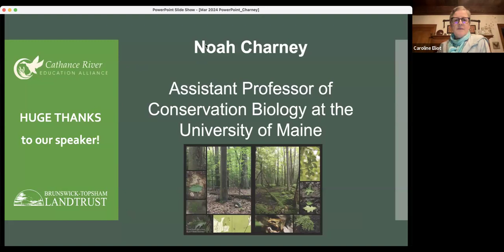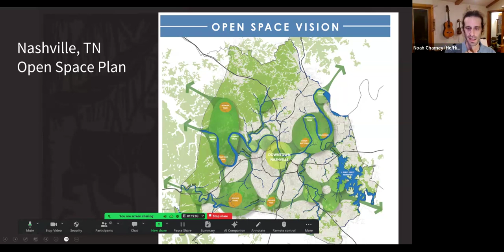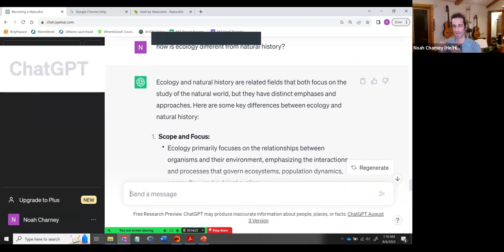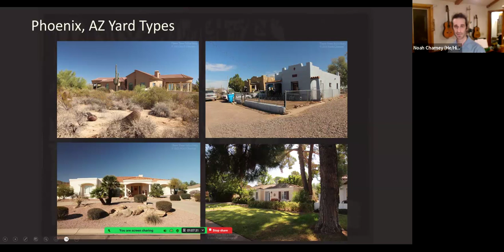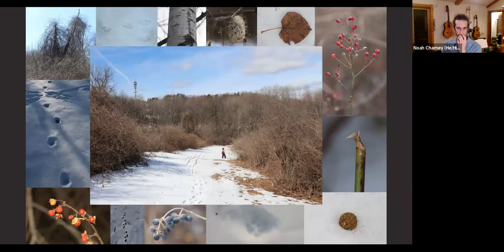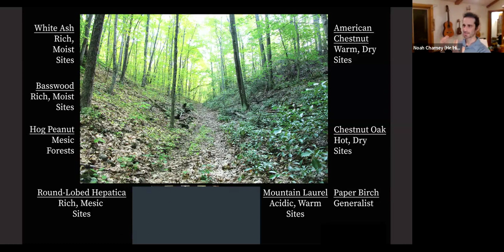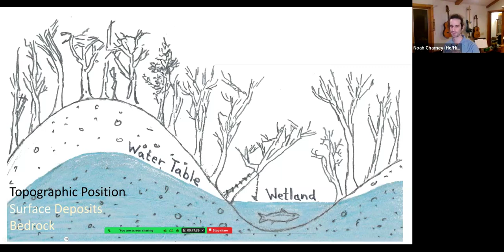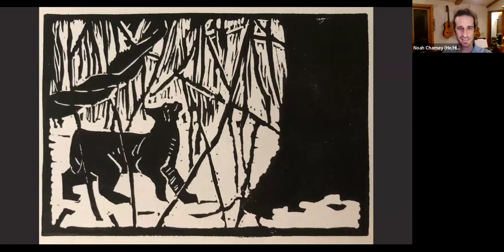Noah Charney: These Trees Tell a Story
If you look closely at the shape of the horizon, the structure of trees, the texture of soil, the patterns in a meadow, and other clues in nature, you will discover the processes that form our world. Join Noah as he shares immersive photography from his new book, These Trees Tell a Story, and provides clues to reading New England landscapes and fascinating natural history details about some of the places he has explored.

Noah Charney is assistant professor of Conservation Biology at the University of Maine and coauthor of the award-winning Tracks and Sign of Insects and Other Invertebrates: A Guide to North American Species. He lives in Orono, ME.

This virtual presentation is part of the Cathance River Education Alliance Speaker Series program.